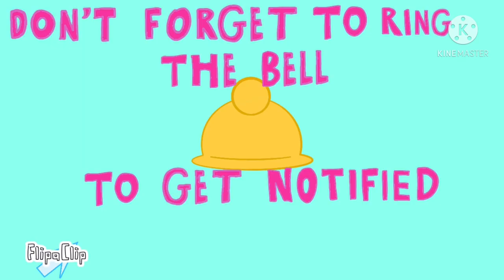Speedpaint - Night Owl